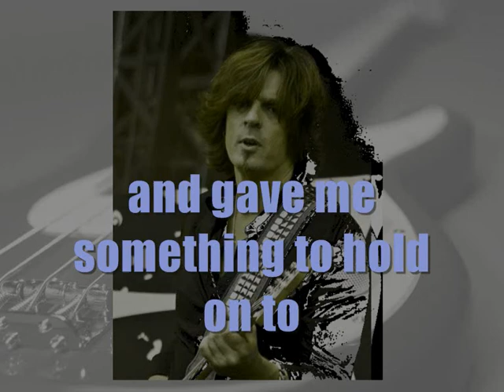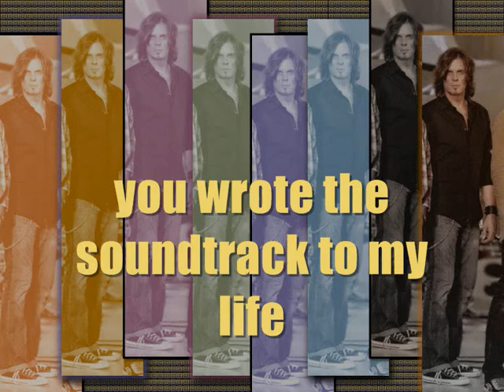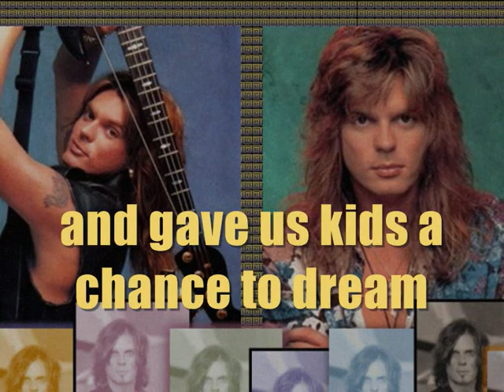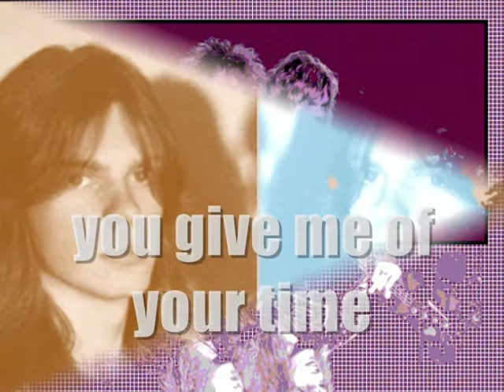John Leven (Europe - Hero)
A tribute to one of my favorite bass players, John Leven.
Europe - "Hero", taken from their album "Start from the dark", 2004.